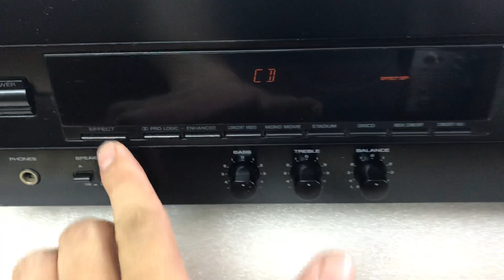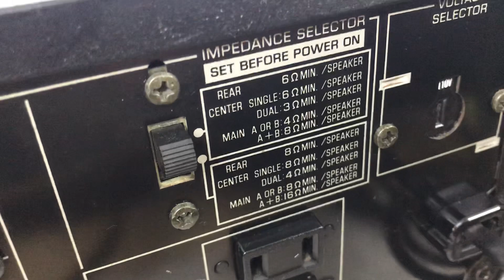19/9 Điện 110-220V Yamaha 492 (3tr) 0941.891.914 Văn Phú Victoria Hà Đông Hn